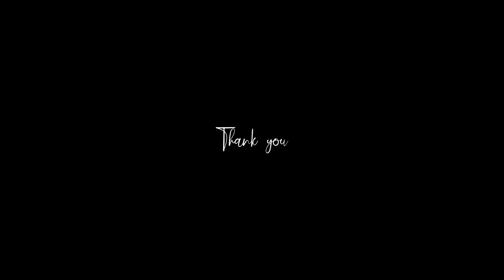Assamese Wedding Highlight (Anjan & Mamoni)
Wedding edit (Cinematic and usual) , Gaming highlight , Commentry video, youtube vlog, Photo memory slideshow etc are edited here.

Video By : Wedding Records and Mohen (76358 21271)